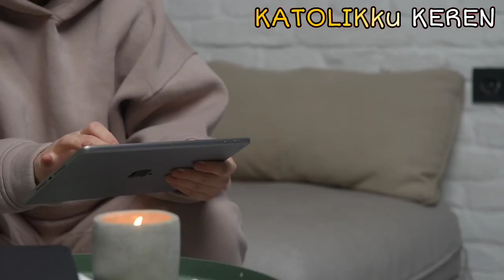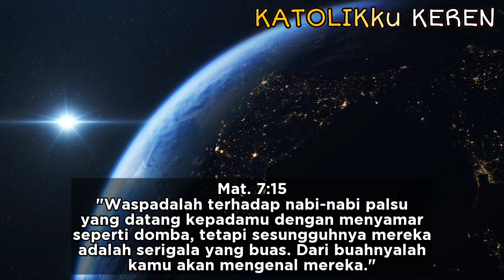WASPADA, sekte "Gereja Tuhan Yang Maha Kuasa" incar Umat Katolik!